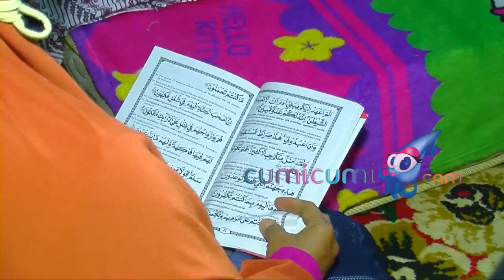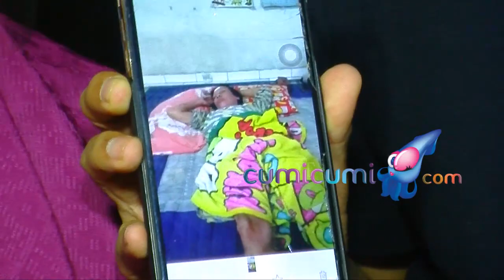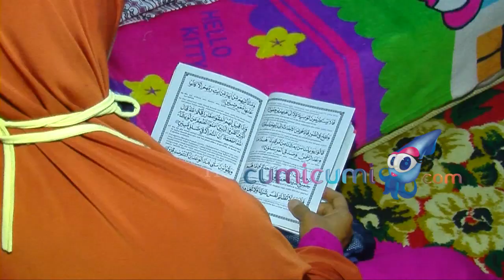Komedian Omas Wati Meninggal Dunia - Hot Shot 17 Juli 2020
Komedian Omas meninggal dunia di usianya yang ke 54 tahun. Sebelum menghembuskan nafas terakhirnya, Omas telah menderita penyakit selam 2 bulan.